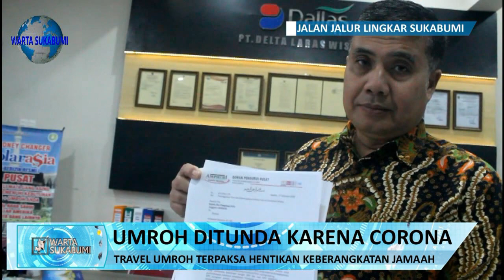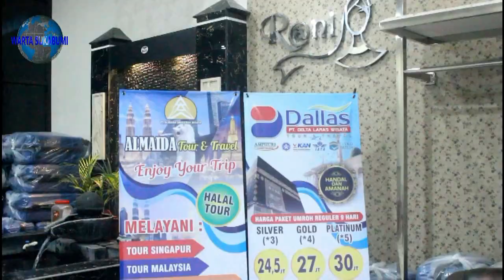Pemerintah Arab Saudi Hentikan Sementara Kedatangan Jamaah Umroh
Pemerintah Saudi Arabia menghentikan sementara kedatangan jemaah umroh yang masuk ke negaranya, termasuk asal Indonesia guna mencegah masuknya virus corona ke negaranya. Hal ini tentu saja membuat sejumlah travel umroh terdampak. Alasannya tak lain karena dalam waktu dekat mereka harus memberangkatkan sejumlah jemaah umroh.